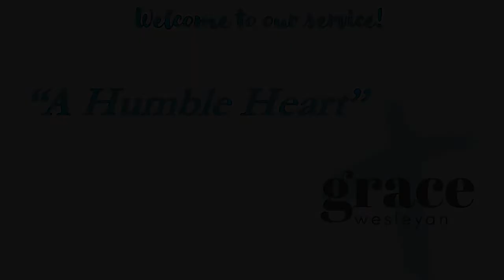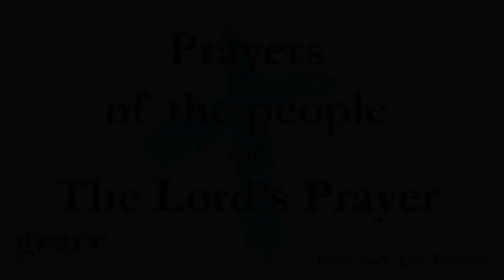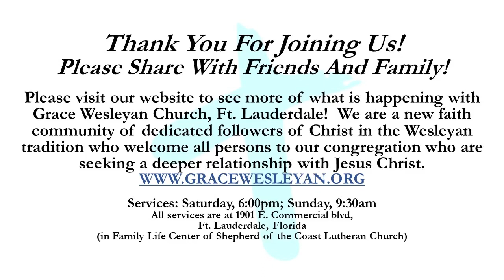A Humble Heart - Grace Wesleyan Church Service 8/27/22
Reverend Larry Bergstrom
"A Humble Heart" from Luke 14:1, 7-14.